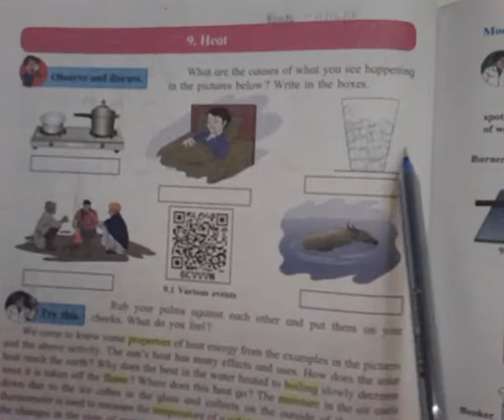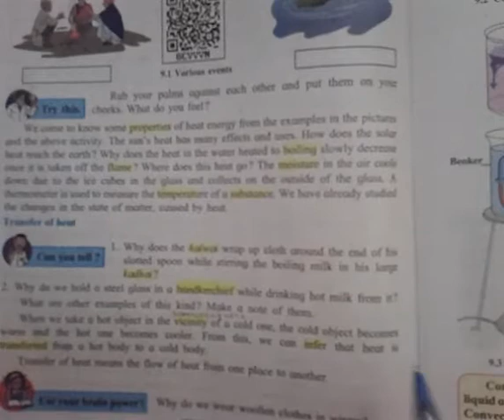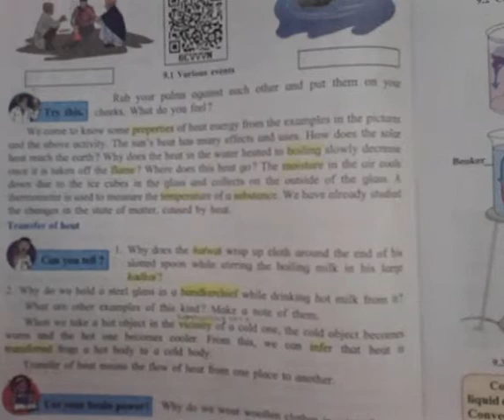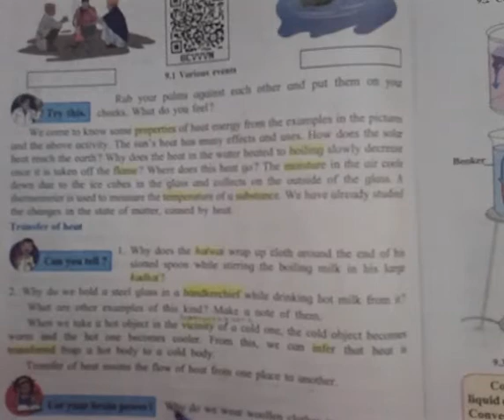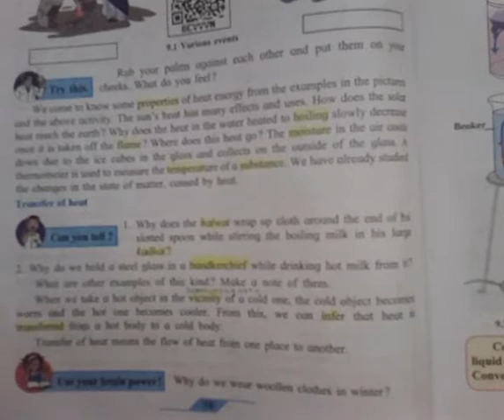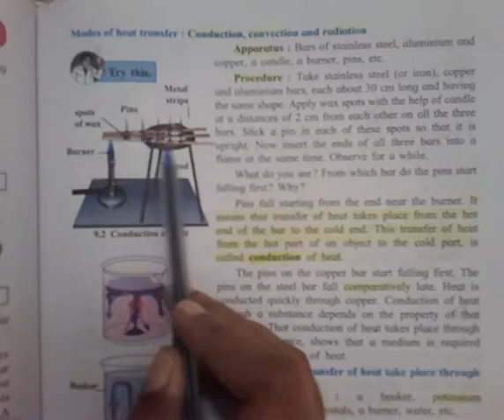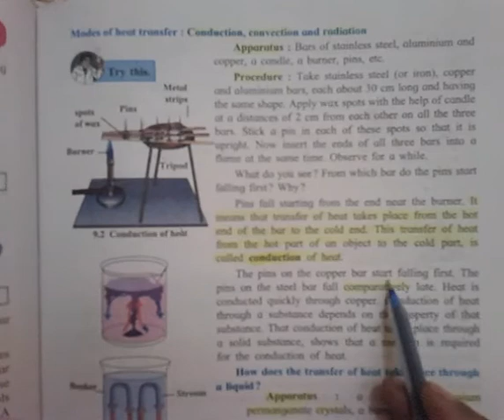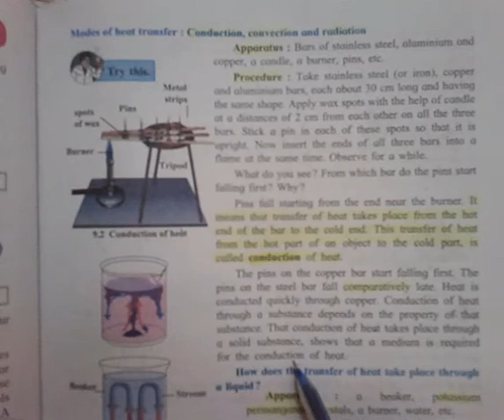Science std 7th ch 9 heat